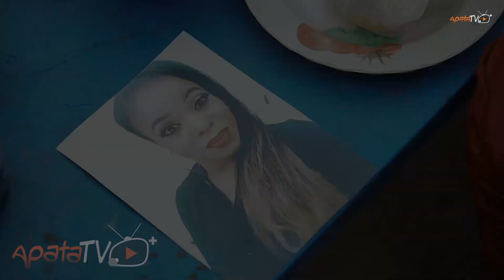Oku Odaran Kan Yoruba Movie 2021 Now Showing On ApataTV+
An intriguing and action packed movie now showing on this channel featuring Lola Magret, Kiki Bakare, Funke Etti, Yinka Quadri, Jide Kosoko and a host of others.